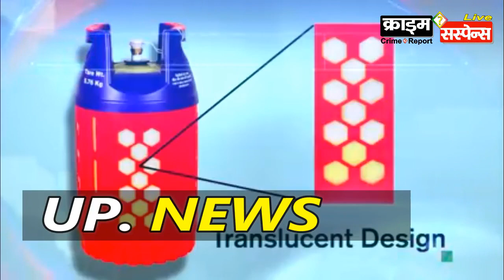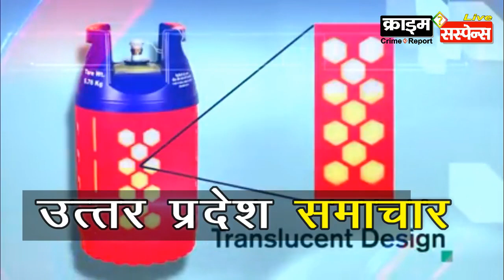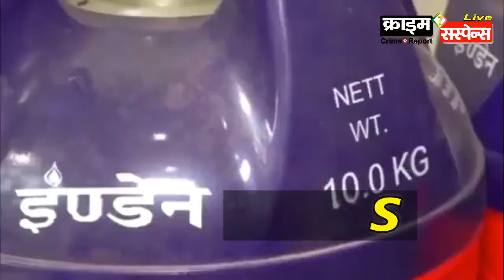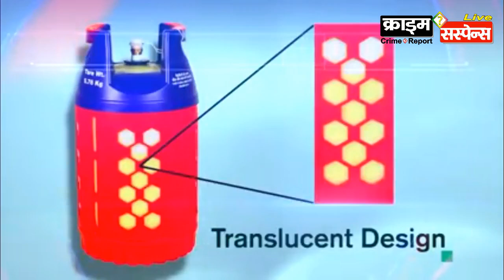कानपुर : रसोई गैस के कम्पोजिट सिलेंडर इंडेन की गैस एजेंसियो में उपलब्ध : जिला पूर्ति अधिकारी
कानपुर : रसोई गैस ग्राहकों के लिए उपलब्ध कम्पोजिट सिलेंडर इंडेन की गैस एजेंसियो में उपलब्ध : जिला पूर्ति अधिकारी